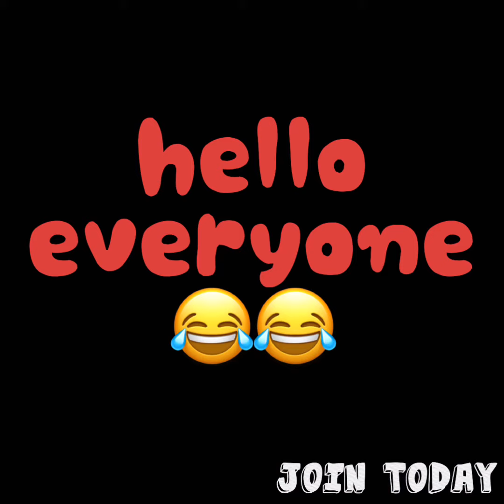Meanwhile in Chicago